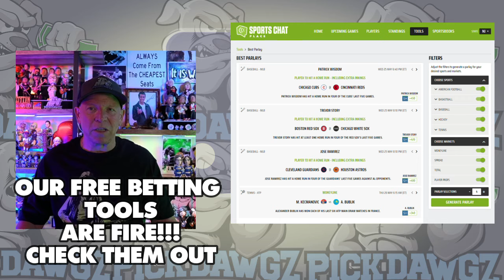Chicago White Sox vs New York Mets 9/1/24 MLB Pick & Prediction | MLB Betting Tips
The New York Mets face off with the Chicago White Sox in Sunday’s MLB Baseball action. Get Mitch's Expert Pick and Prediction for this game.